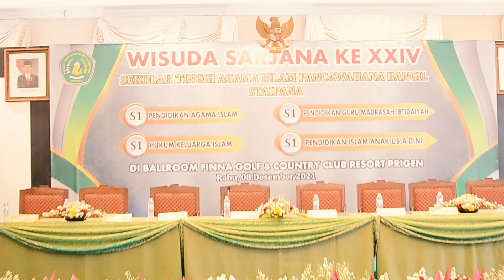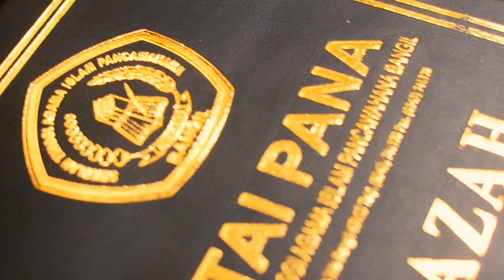SARJANA | CINEMATIC SHORT FILM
Wisuda Sarjana XXIV STAI Pancawahana Bangil di Fina Golf Prigen.